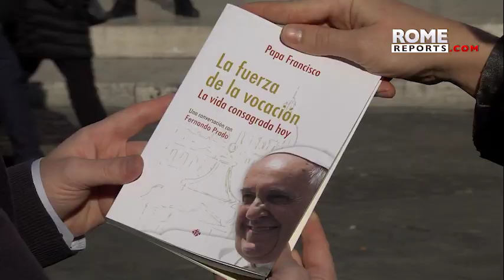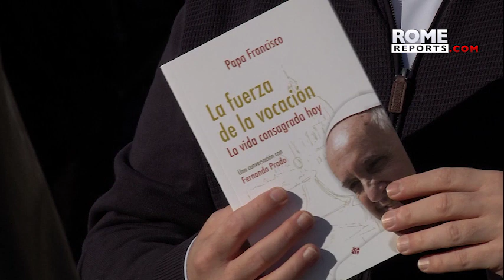In book-length interview, pope asks for extreme caution when selecting seminarians